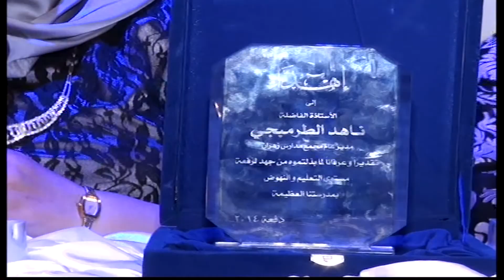#2 ZLS Class 14' Grad - Presentation & Honoring Headmaster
Part Two - Zahran Schools Class of 14' Graduation
( Presentation & Honoring Headmaster " MRS/ NAHED EL TORMBAGY " )
الجزء الثانى - حفل تخرج الدفعة الرابعة عشر لمدارس محمد زهران كامل
( تقديم الحفل و تكريم مدير عام مجمع مدارس محمد زهران الأستاذة ناهد الطرمبجى )
Hosted By : Mr Ibrahim Elrashidy / Hisham Mohamed & Shaimaa Magdy
Credits : Organize Team

*هذا الحفل مقام بكافة الجهود الذاتية لدفعة 2014